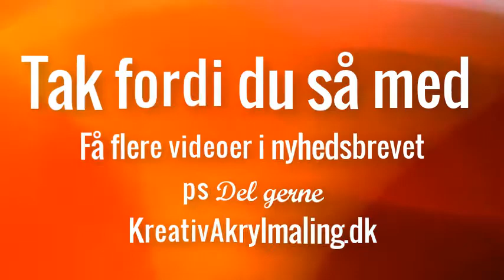Hurtig farveovergang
Farveovergange kan være svære at få pæne

Men øvelse gør mester - og du kan øve dig på "gratis" pap lærreder. At male behøver ikke koste en formue.